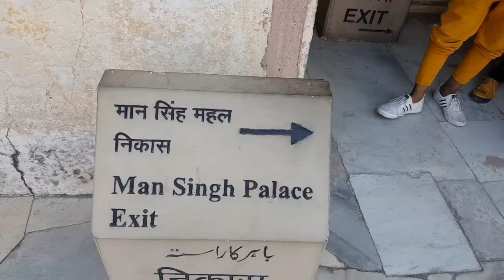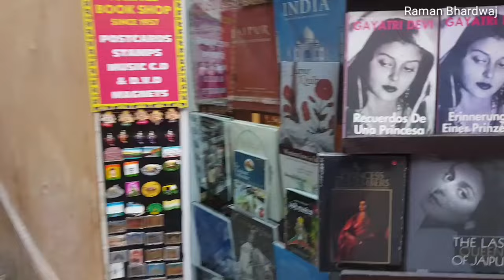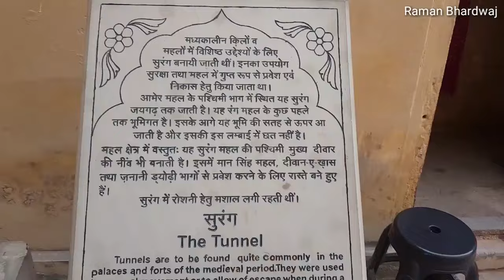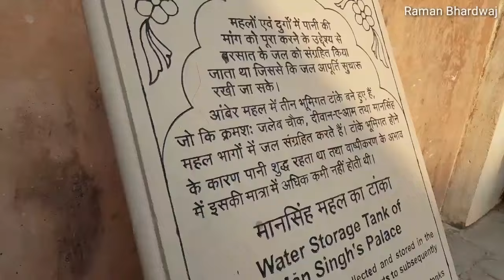अकबर के सेनापति मानसिंह व उनकी रानियों के महल, Amer mahal part 03, Glimpse of Indian History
Now you can download BHARDWAJ CLASSES APPLICAION from google play store